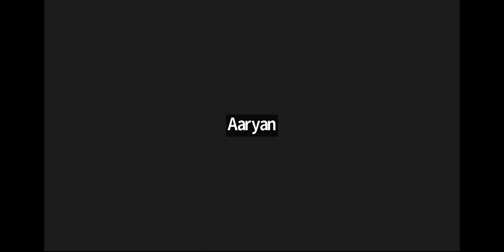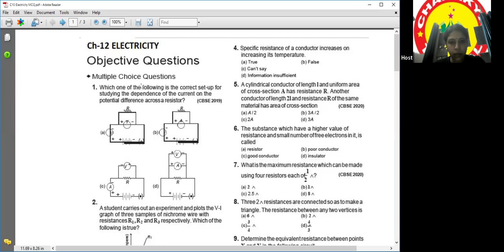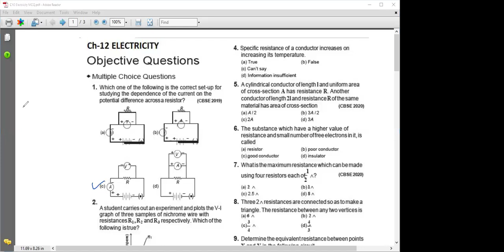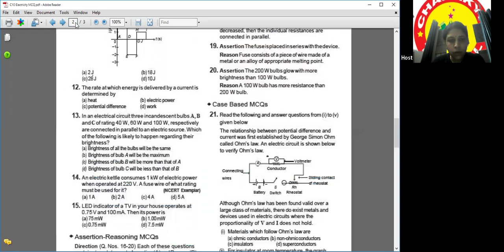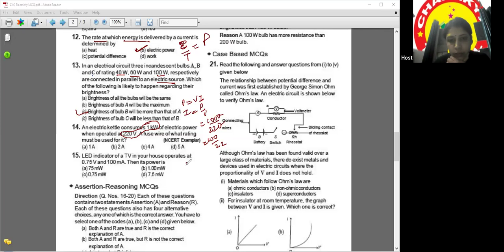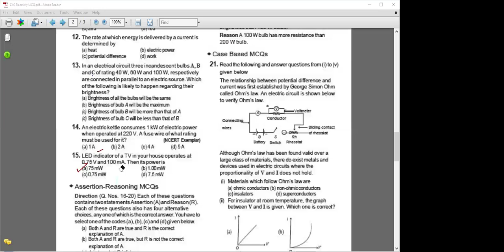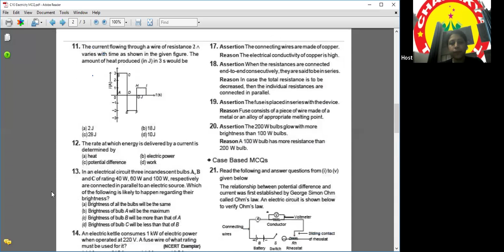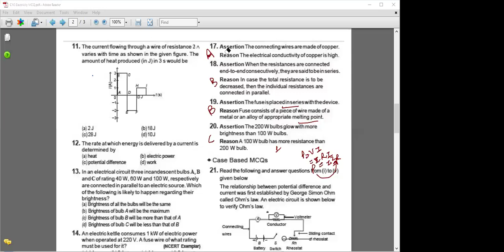Grade 10 Electricity Revision